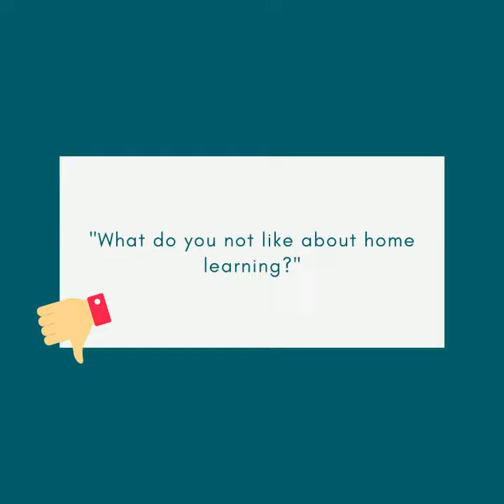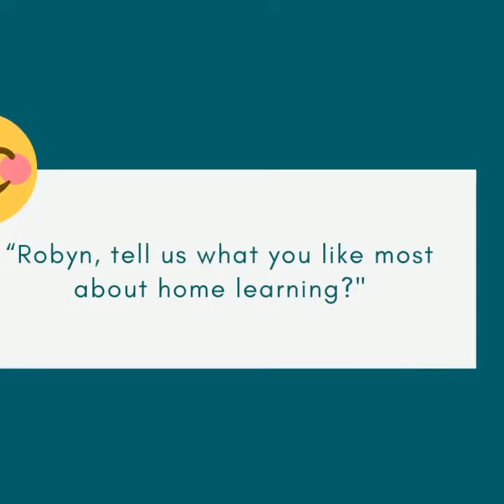Coreco Kids Talk video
We asked @Coreco 's children some questions to get them talking about how they feel at the moment. This is what they said...